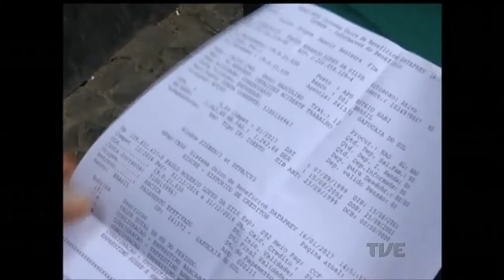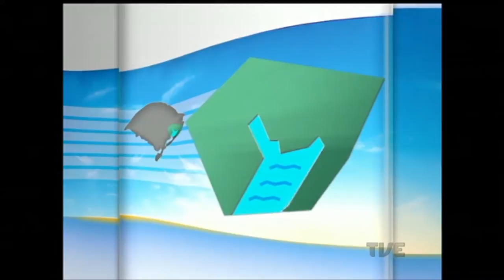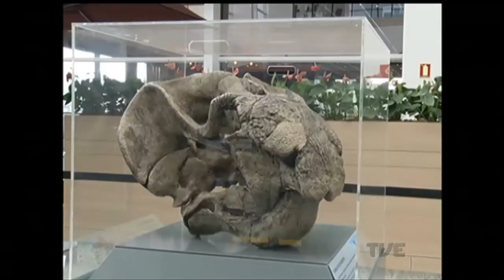Canal Aberto | TVE - 17/1/17